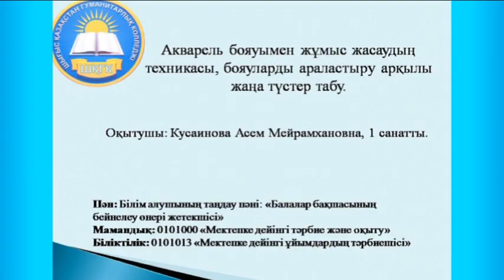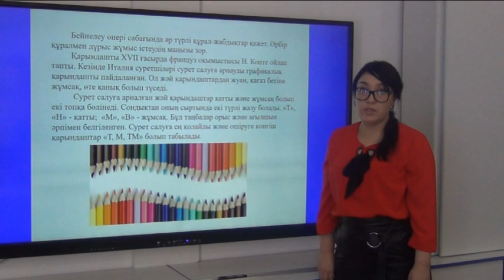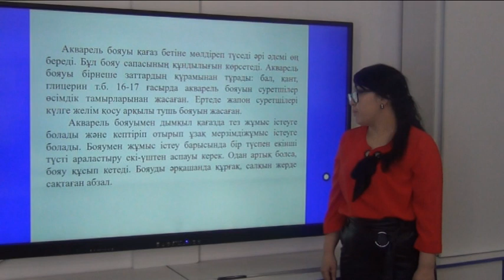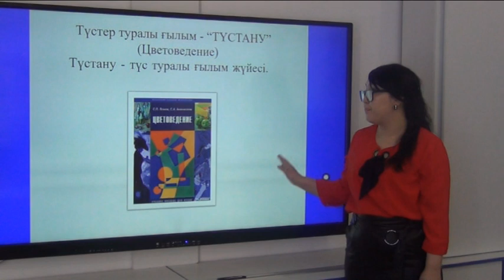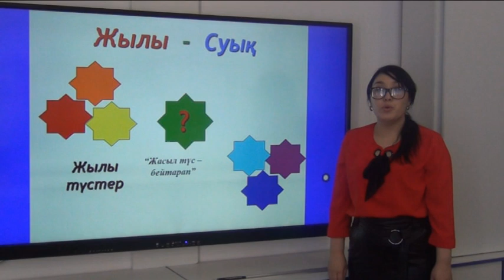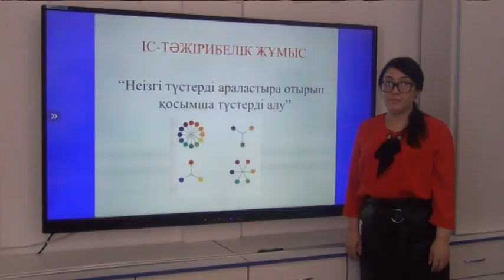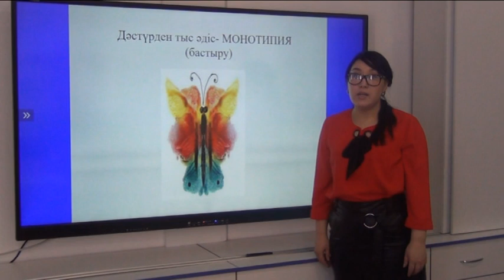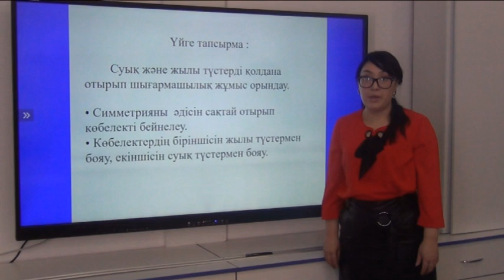Акварель бояуымен жұмыс жасаудың техникасы, бояуларды араластыру арқылы жаңа түстер табу.